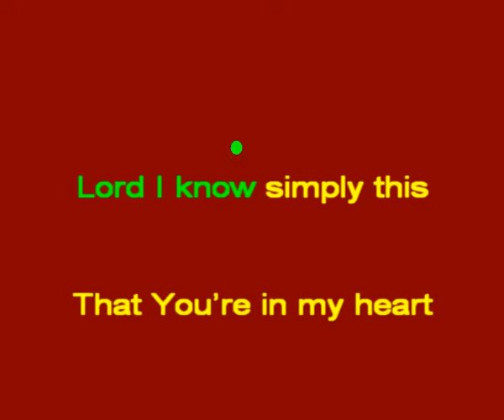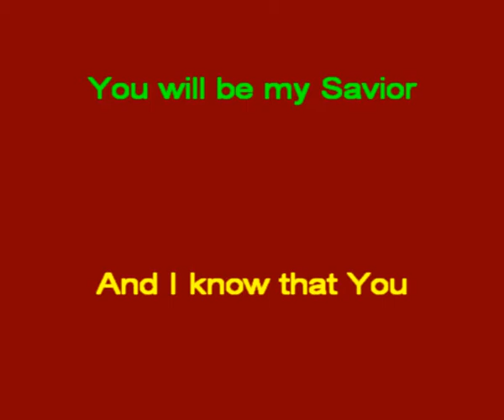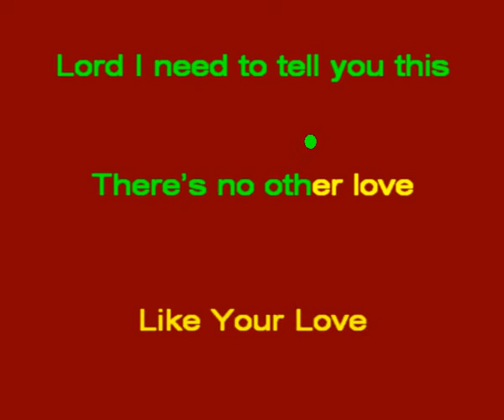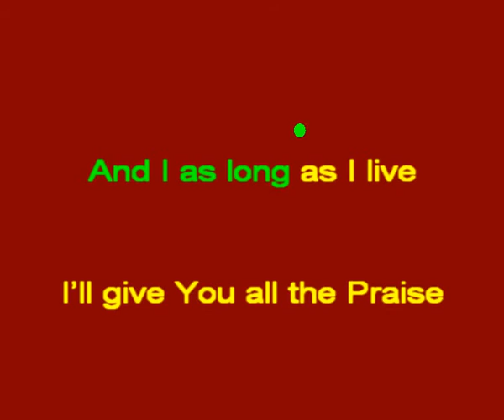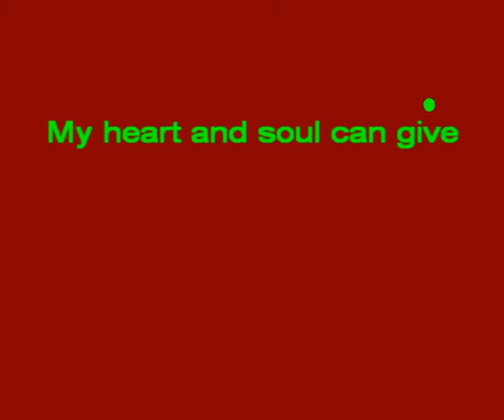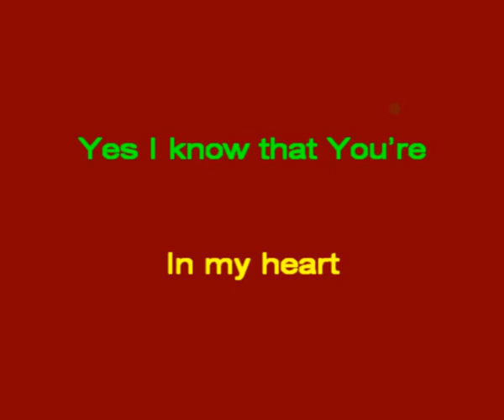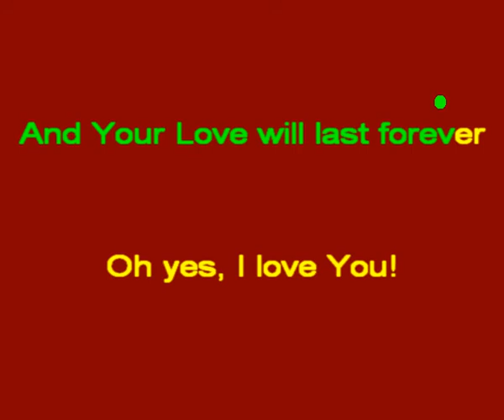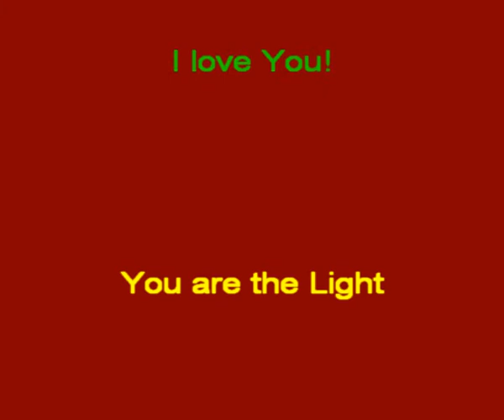Truly - Lionel Richie - Christian Lyrics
These are the praise and worship lyrics to the song "Truly" by Lionel Richie called, "I Love You".  Sing them to the Lord!